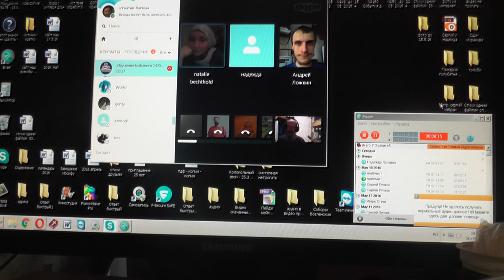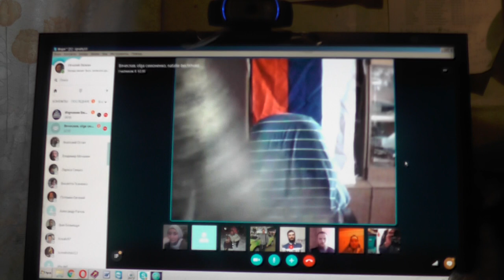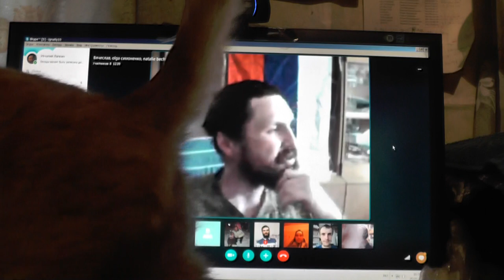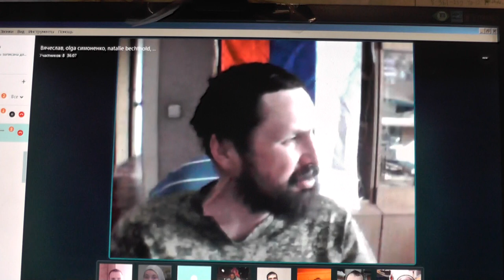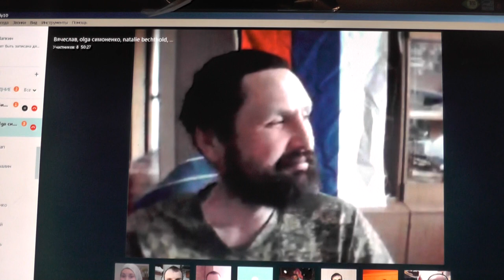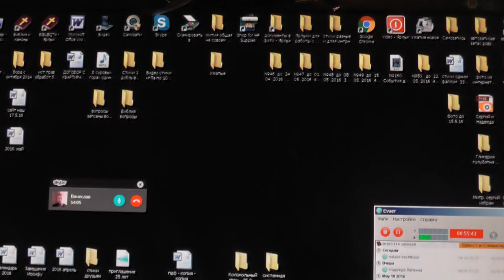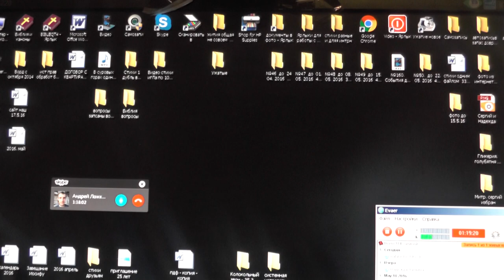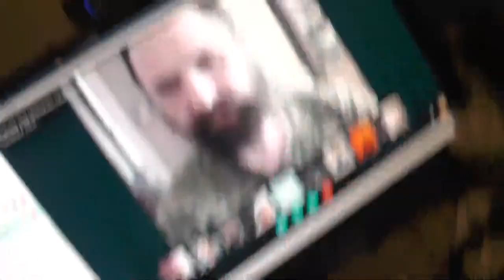Занятия по скайпу. Послание Иуды. 20.05.2016